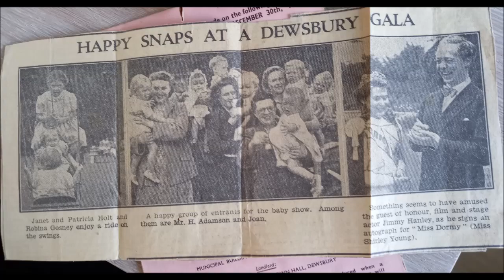Old Town Pic's